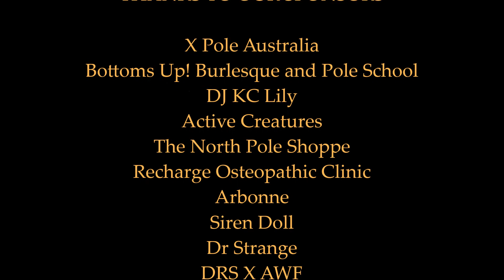Pandemonium Trick or Treat - Sparkarella Ballet Barre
Pandemonium presents Trick or Treat - A Halloween Spectacular at the Thornbury Theatre on October 31st, 2015